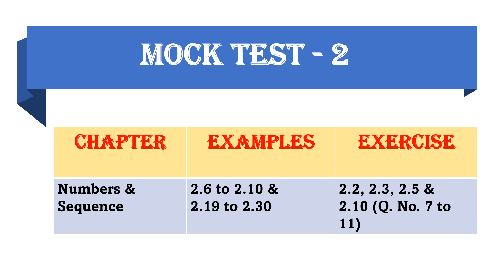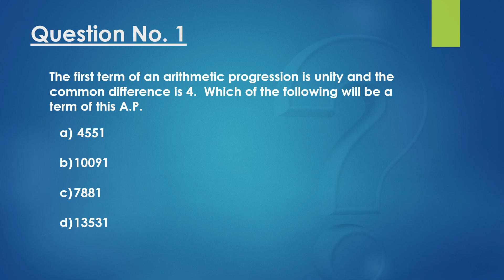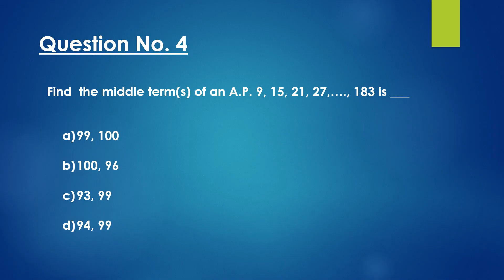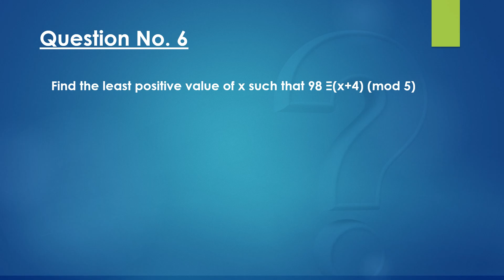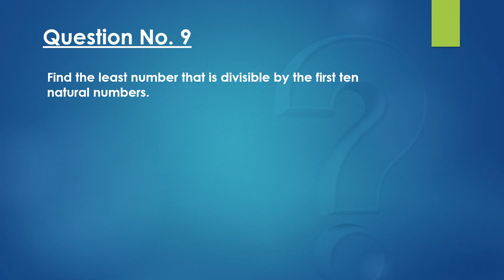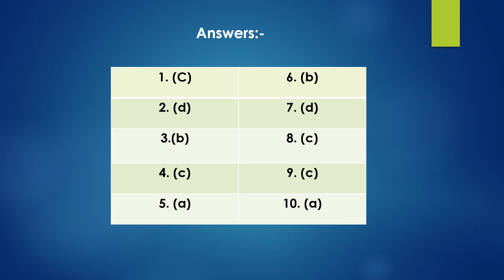Class 10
In this video, we are going to write a mock test based on the Tamilnadu State Reduced Syllabus for tenth_maths.